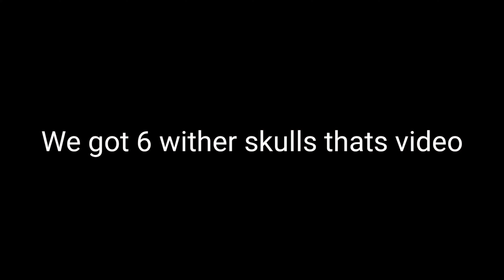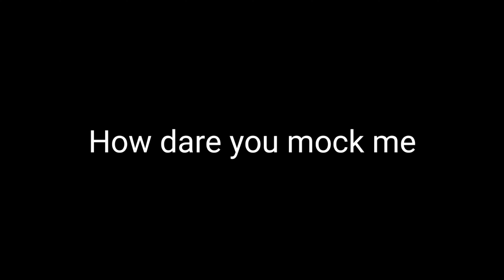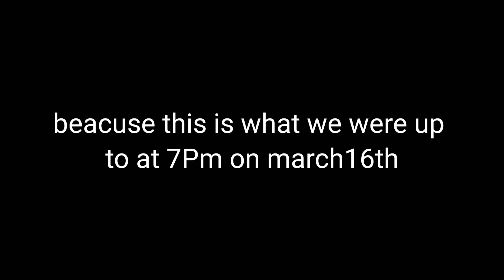Minecraft Part 11 The Wither Fight!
Minecraft vanilla survival 100% no cheats

World started January 4th 2020

Want to ask me anything? Coment any questions down below and I will respond with in a day :)

Videos coming out around 2 times a week